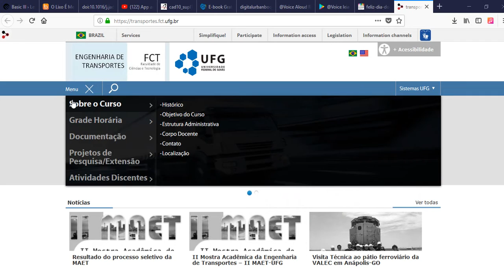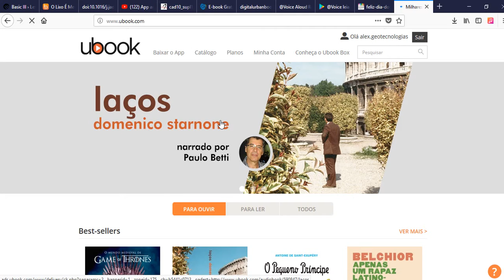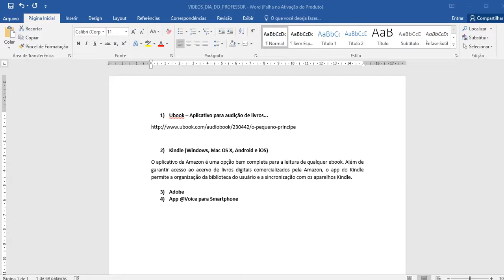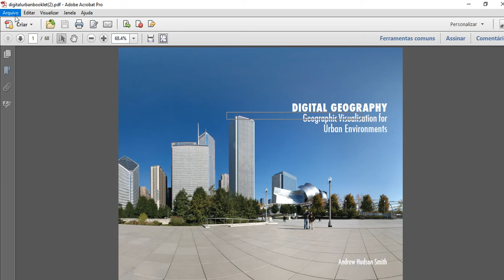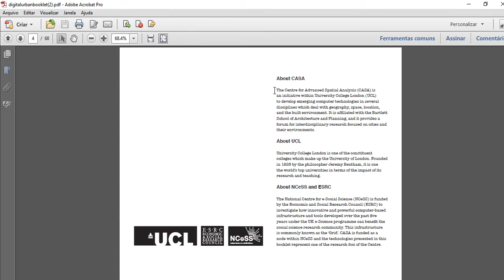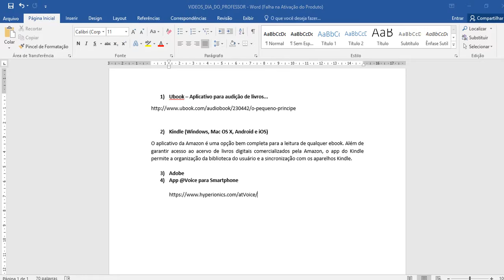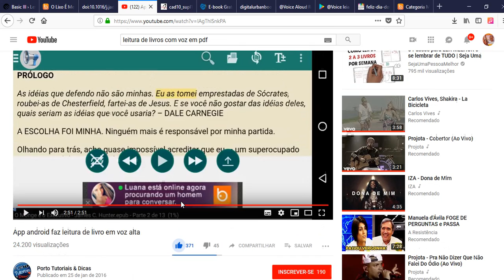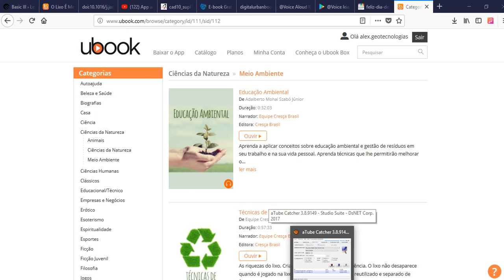Leitura ativa - use aplicativos e sites para leituras ativas no carro, no computador...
Com esse vídeo você vai conhecer alguns aplicativos para leituras ativas. Essas metodologias podem auxiliar você a ler em "todo lado", em qualquer lugar.